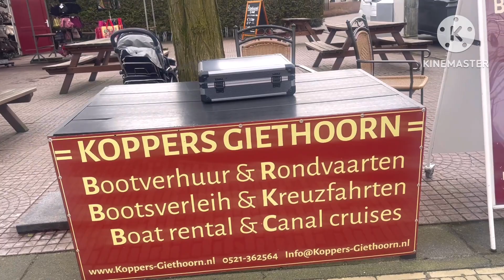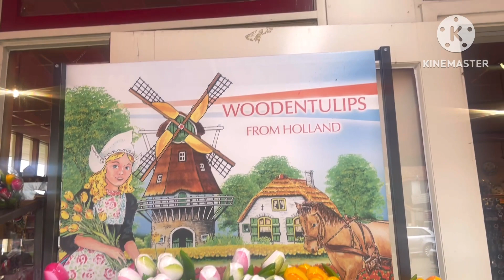MORE INTERESTING FACTS ABOUT THE GIETHOORN VILLAGE NETHERLANDS